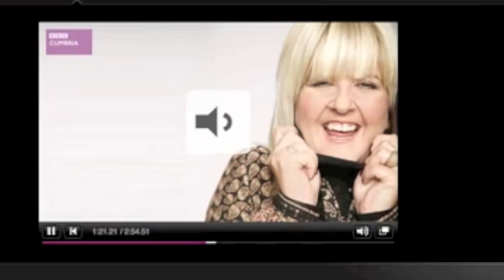Alston Film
Simon Danby telling Radio Cumbria about the grant that Alston Film has received to create a local film project in Alston Moor